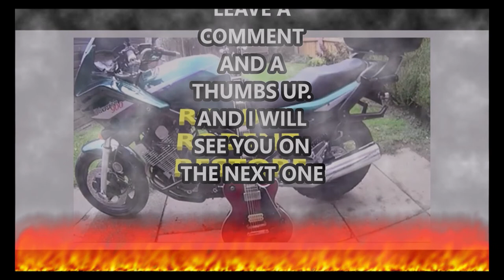VAUHALL INSIGNIA, Engine Oil and filter Change, UK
in this video I will be working on the vauxhall insignia and showing you how I changed the engine oil and filter hope it helps you out 👍